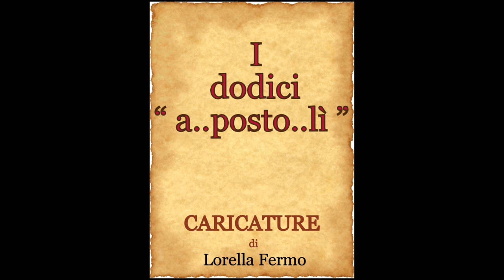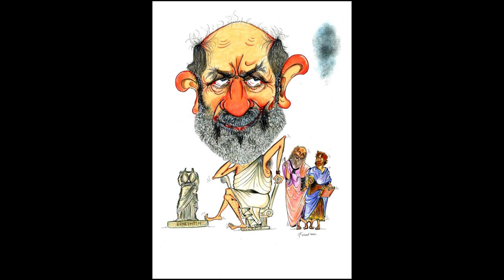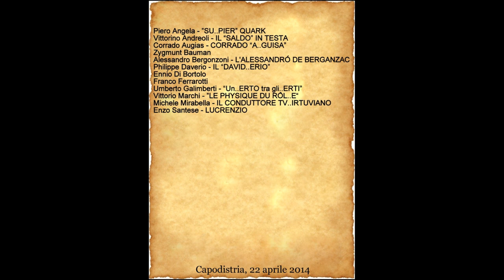Lorella Fermo: I DODICI A..POSTO..LÌ - Caricature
CARICATURE: Piero Angela (SU..PIER QUARK), Corrado Augias (CORRADO A..GUISA), Vittorino Andreoli (IL "SALDO" IN TESTA), Zygmunt Bauman, Alessandro Bergonzoni (L'ALESSANDRÓ DE BERGANZAC), Philippe Daverio (IL DAVID..ERIO), Ennio Di Bortolo, Franco Ferrarotti, Umberto Galimberti (Un..ERTO tra gli..ERTI), Vittorio Marchi (LE PHYSIQUE DU RÔL..E) , Michele Mirabella (IL CONDUTTORE TV..IRTUVIANO), Enzo Santese (LUCRENZIO).
22 aprile 2014